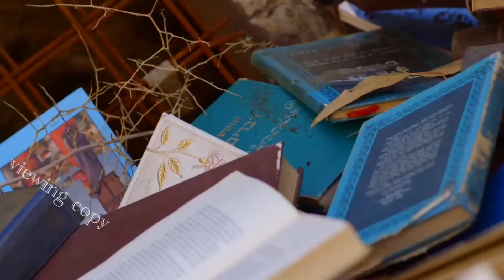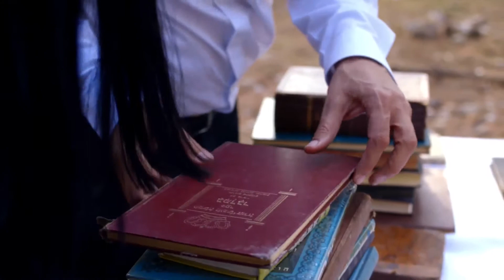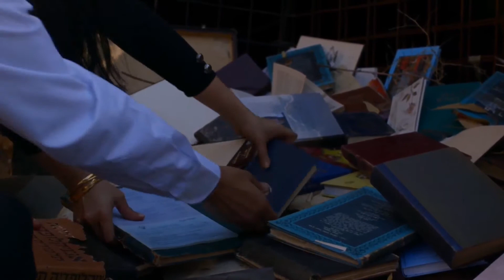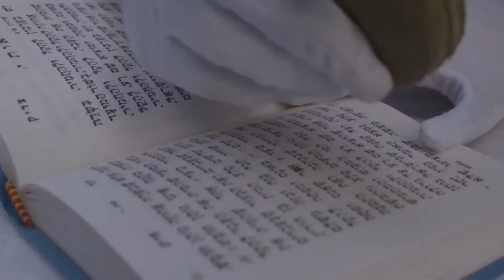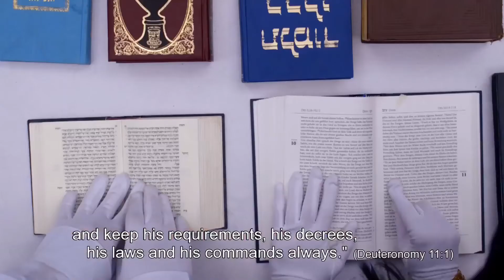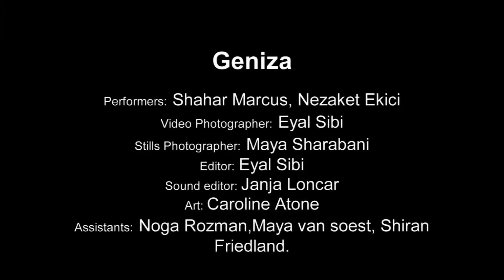Genizah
Nezaket Ekici and Shahar Marcus, 2017, single-channel video.
"When you finish reading this scroll, tie a stone to it and throw it into the Euphrates. Then say, 'So will Babylon sink to rise no more because of the disaster I will bring on her. And her people will fall. The words of Jeremiah end here" (Jeremiah 51:63,64)
"Do not seek revenge or bear a grudge against anyone among your people, but love your neighbor as yourself. I am the Lord" (Leviticus 19:18)